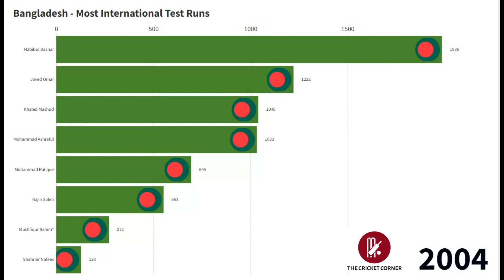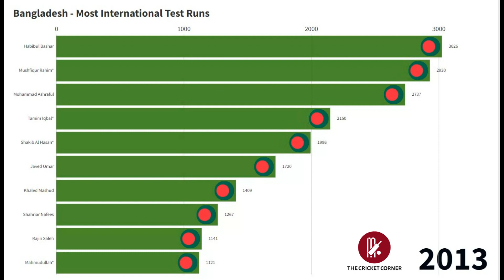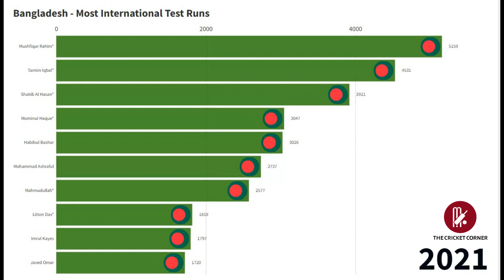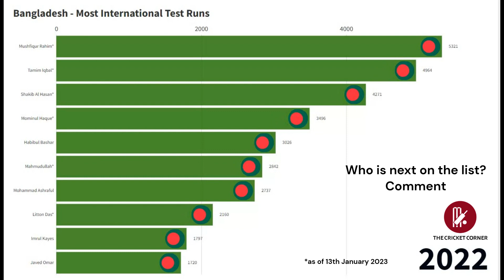Bangladesh Test Batting - Who holds the records for Bangladesh batting?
Bangladesh cricket has come a long way in a short period of time, and has produced some of the most talented and exciting batsmen in the game. From the stylish Habibul Bashar to the consistent Tamim Iqbal, the Bangladesh cricket team has seen a long line of batting greats take the field and leave fans in awe.

One of the early pioneers of Bangladesh cricket was Habibul Bashar. He was known for his aggressive and powerful style of play. Bashar was a key player for Bangladesh during the 1990s and 2000s, and his performances helped establish the Bangladesh team as a competitive side in international cricket.

Tamim Iqbal is another Bangladeshi batsman who has left a lasting impact on the game. He is known for his aggressive and powerful style of play, and has become one of the most consistent performers for Bangladesh. He has numerous records to his name, including being the first Bangladeshi to score 10,000 runs in international cricket. Tamim's ability to score runs in all conditions and his consistency makes him one of the best Bangladeshi batsmen to have ever played the game.

Another key figure in Bangladesh cricket is Mushfiqur Rahim. He is known for his aggressive and powerful style of play. He is considered one of the best wicketkeeper-batsmen in the world. He has numerous records to his name, including being the first Bangladeshi to score 10,000 runs in international cricket and also being the first Bangladeshi player to score a double century in test cricket.

Bangladesh has also produced a player who is known for his consistency and unorthodox technique, Shakib Al Hasan. He is considered as one of the best all-rounders in the world. He is the first and only player to be ranked the No.1 all-rounder by ICC in all three formats of the game. He has numerous records to his name, including being the first Bangladeshi player to score 10,000 runs and take 300 wickets in international cricket.

These are just a few examples of the many talented and exciting batsmen the Bangladesh cricket team has produced over the years. From Bashar to Shakib, these players have left a lasting impact on the game and continue to be remembered as some of the best to ever grace the field. Bangladesh cricket will forever be associated with these batting greats, and fans will always look back on their performances with fondness and admiration.

Who do you think is the best?